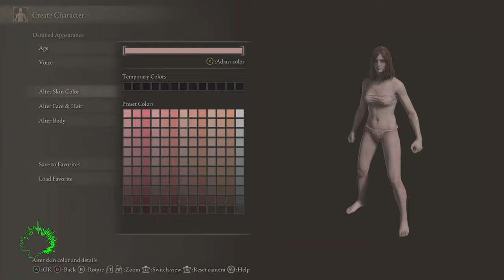My First Ever Dark Souls Like Game...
Welcome to my first journey into the world of Elden Ring! This is my very first time playing any Souls-like game, so expect a lot of surprises, mistakes, and learning on the go. Join me as I navigate the challenging and unforgiving world, battle tough enemies, and try to survive in this epic adventure. Whether you're a seasoned Souls veteran or a newcomer like me, this is going to be an exciting and challenging ride!

🛡️ What to Expect:

My first impressions of Elden Ring and the Souls-like genre.
Plenty of mistakes, retries, and hard-earned victories.
Learning the mechanics, combat, and exploration as I go.
A mix of frustration, excitement, and triumph!
Whether you're here to watch a beginner struggle or to share tips in the comments, your support means a lot as I take on this epic challenge.